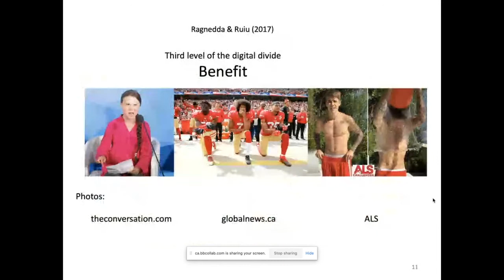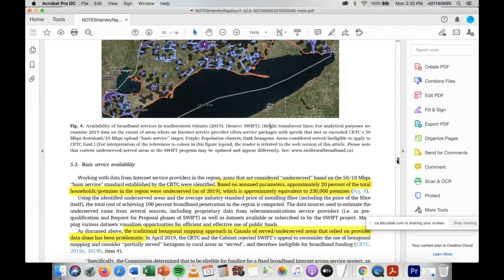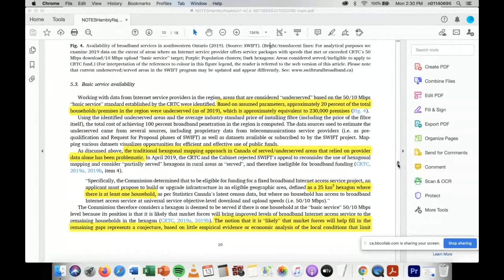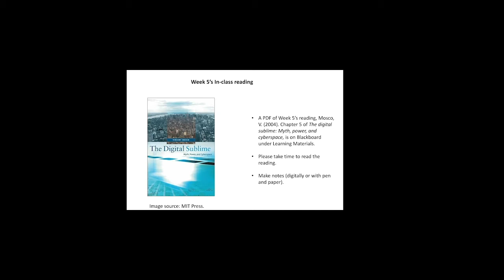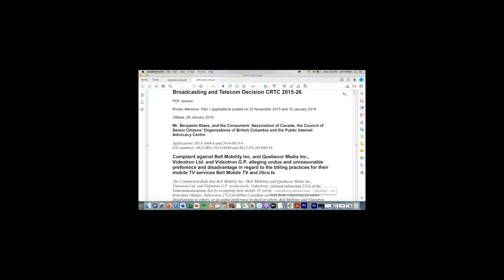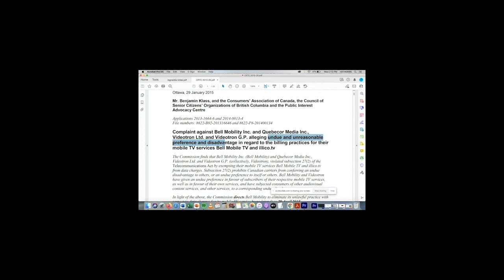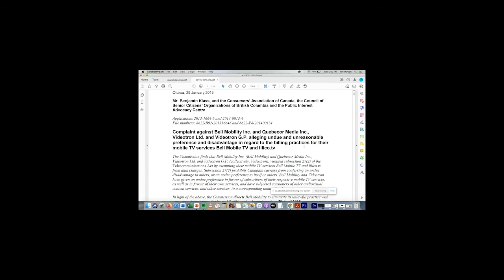CULT 3500 (Global Digital Divides) Supercut Part 1